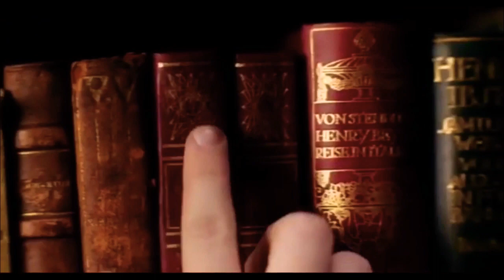jojo rabbit - heroes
movie: taika waititi’s jojo rabbit

song: heroes by david bowie, cover by peter gabriel